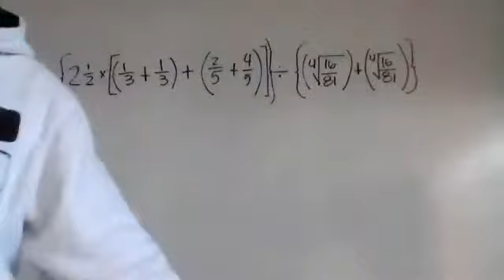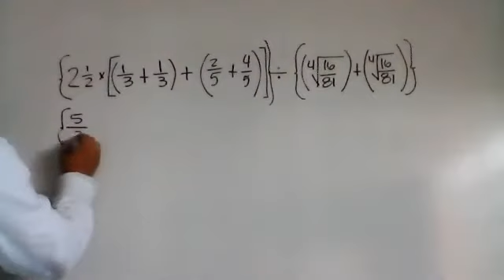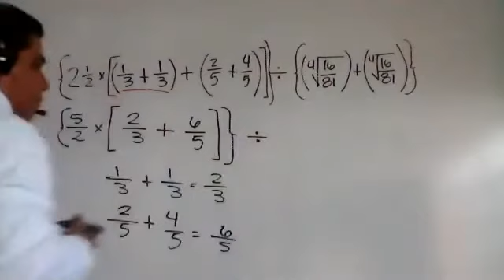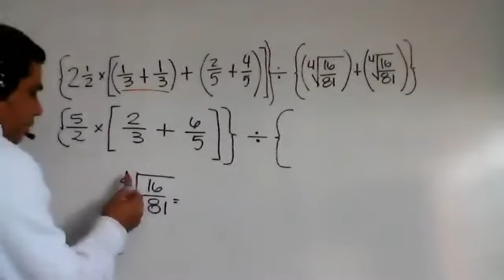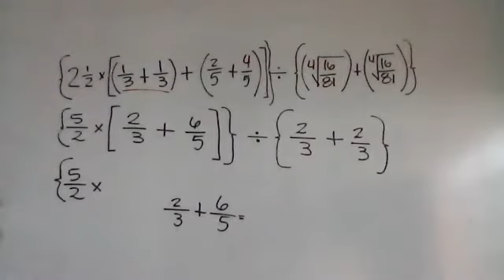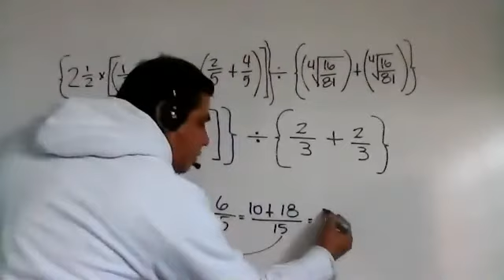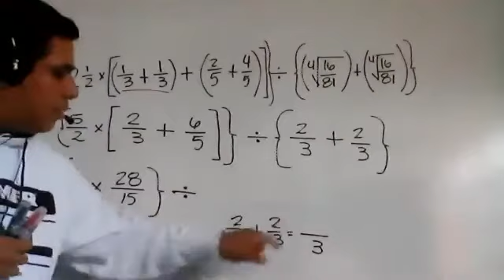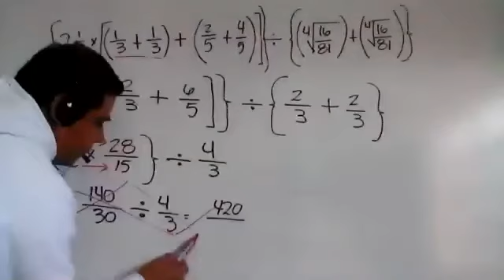CLASE= ejemplo operaciones combinadas de fracciones, 1ro A